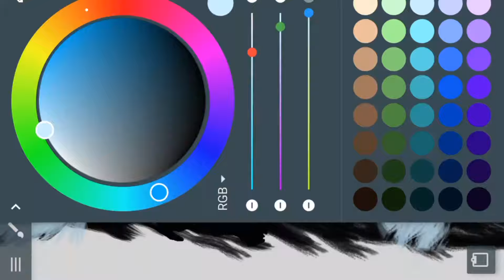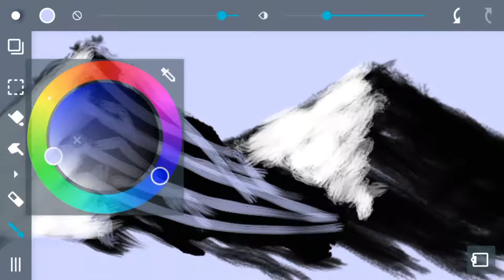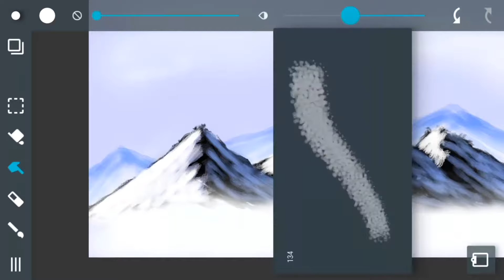DIGITAL SPEED PAINTING: "The Snow On A Mountain" - (Fall 2018)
While on my journey to creating Art once again. After my years in hiatus, I wanted to try something new. So I found a Tutorial here on YouTube to get some tips from. As I don't have any experience doing Digital Art Painting.

And this was my 3rd or 4th time painting them, before I decided to shoot a video.